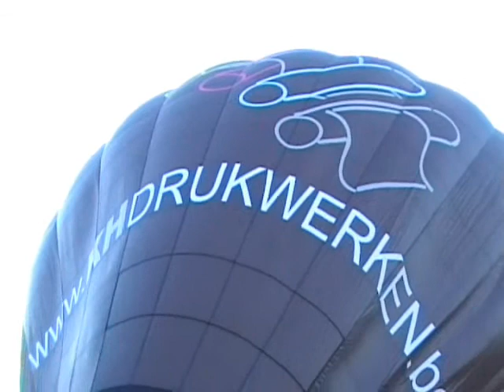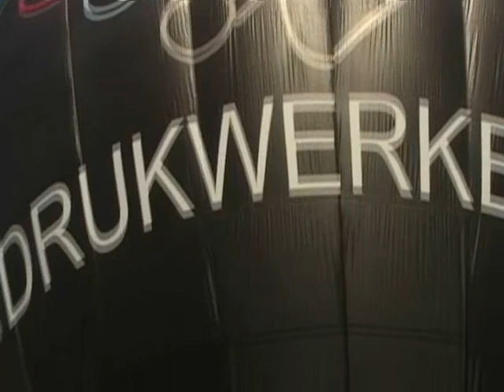Elke Siongers gaat ballonvaren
Elke profiteert van één van de cadeau's voor haar 30 ste verjaardag: een ballonvlucht van stepinballooning op 31/07/2009.